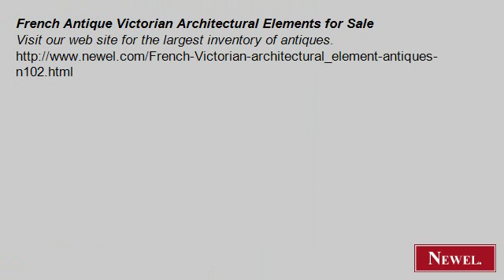French Antique Victorian Architectural Elements for Sale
- Newel.com: French Antique Victorian Architectural Elements for Sale (Newel Art and Antiques, New York City)